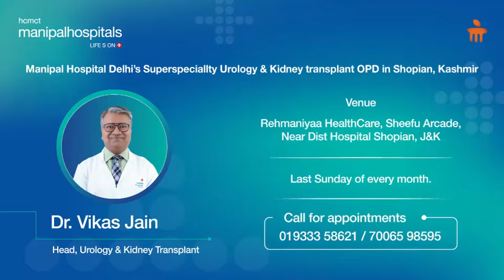Urology OPD in Shopian, Kashmir | Dr Vikas Jain | Manipal Hospital Delhi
Dr. Vikas Jain, Head of Department and Consultant in Urology and Kidney Transplant at Manipal Hospital, Dwarka, is a specialist in treating a wide range of kidney and urological conditions, including expert care for those in need of kidney transplants.

Meet out superspecialty expert Dr. Vikas Jain for comprehensive and compassionate care at Rehmaniyaa HealthCare, Sheefu Arcade, Shopian, Kashmir, every last Sunday from 10 AM to 1 PM.